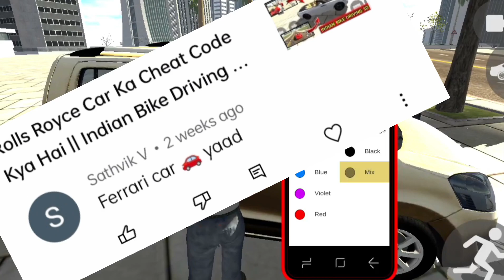Indian Bike Driving 3D Game New Update || Ferrari Car Ka Code Kya Hai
Cellphone cheat codes:
Fortuner - 1000
Cycle - 1111
Lamborghini - 3333
Bag - 200
Hayabhusa - 7000
Helicopter - 8000
Splendor - 9000
Thar - 9090
Royal Enfield Bullet - 9999
Car - 2222
New KTM - 1190
Duke - 4215
KTM - 1210
Pulsar - 1211

    INDIA BIKE DRIVING 3D GAMEPLAY

Play the Most Realistic Indian Bikes Driving Game Drive the most famous Bikes and the world through challenging roads that will test all your skills as a driver

lemborgini ka code
lemborgini ka code kab ayega
lemborgini ka cheat code kya hai
new update kun se hai
lemborgini cheat code update
Aventador Lamborghini car
Aventador code
Indian bike driving 3D gameplay
train update in Indian bike driving 3d me
train a gayi hai bhai log
upcoming train in Indian bike driving game me
train code
train new update
train new code in Indian bike driving 3d  game me
train game